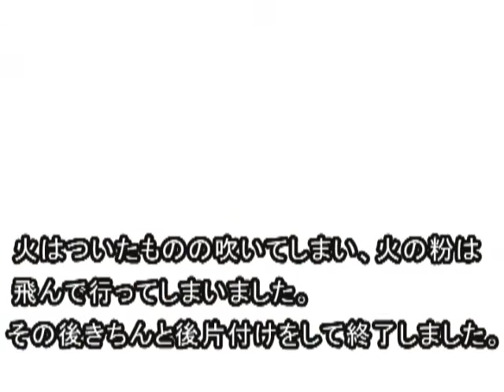火おこし体験 遠軽町郷土館.wmv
遠軽町郷土館で行われた石器作り教室の最後に火おこし体験が行われました。
映像にある方法は「まいぎり」と呼ばれる装置で、江戸時代から使われたようです。